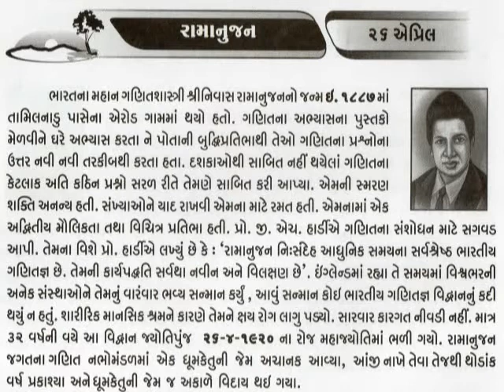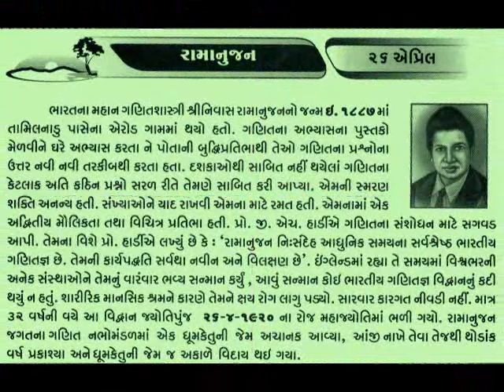26 APRIL ગણિતજ્ઞ શ્રીનિવાસ રામાનુજન Srinivasa Ramanujan_આજનો દિનમહિમા-@vasant teraiya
26 APRIL Srinivasa Ramanujan_આજનો દિનમહિમા-માનવપુષ્પોની મહેક-L V JOSHI, JUNAGADH